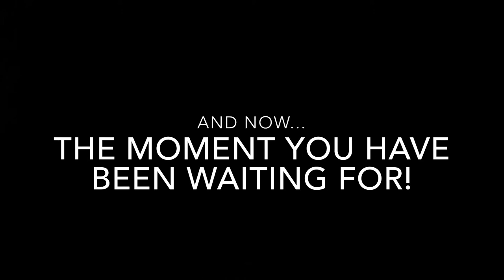Tape Rewind In Many Slowing Speeds (So Far, WITH Pitch Change)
Idea by a video I seen. Decided to do it. This time, WITH pitch change.